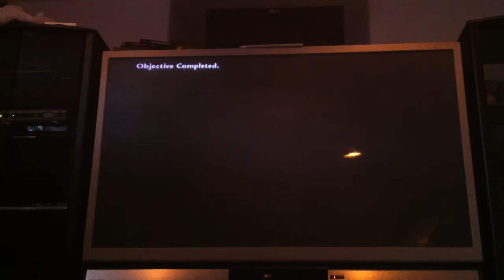CoD WaW Eviction 3rd person p.3 last